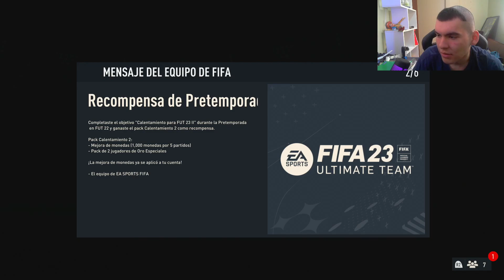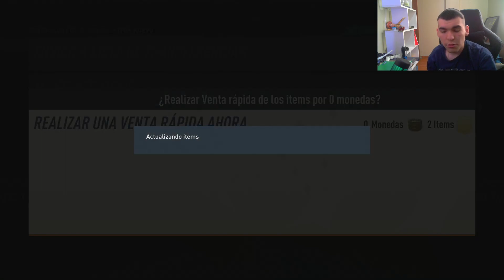NOOOO!! ESTAN DANDO SOBRES RECOMPENSAS DE LA PRETEMPORADA DE FUT 22 GRATIS PARA FIFA 23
TOP DONADORES:
XX RENE XX
CRAZYYMATY
NIUMAR IRRIBAREN
TOP MANAGER:
LUCAS ARENAS
VIDEOS RECOMENDADOS:
SOBRES PRE SEASON FIFA 23
SOBRES RECOMPENSAS PRE SEASON